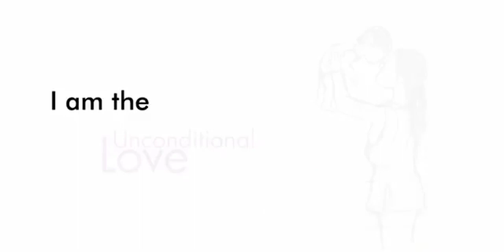💫 wishing a very Happy International Women’s day my Gorgeous and lovely ladies